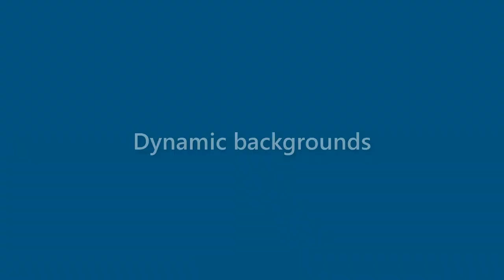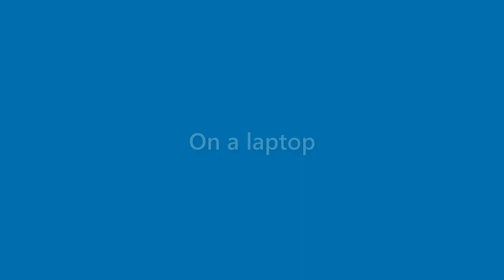Vicky Todd - appearance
Name Look - Vicky Todd - appearance. In this video we present "Vicky Todd" name look and feel in various scenarios.
This video will cover:
How does "Vicky Todd" look as a personal letterhead?
How does "Vicky Todd" look on a business card?
How does "Vicky Todd" look on a computer/laptop screen?
How does "Vicky Todd" look with different background colors?
How does "Vicky Todd" look with various fonts?